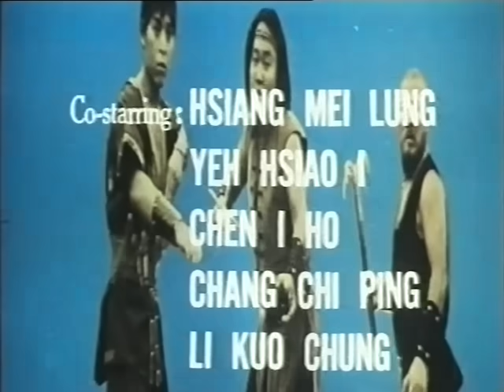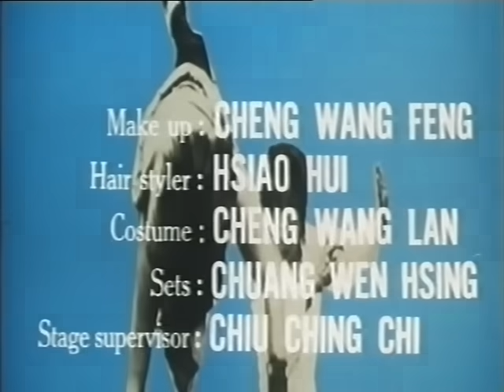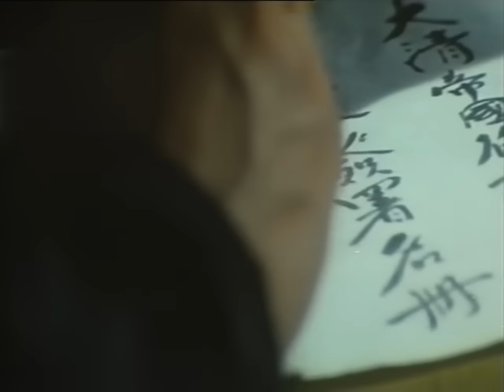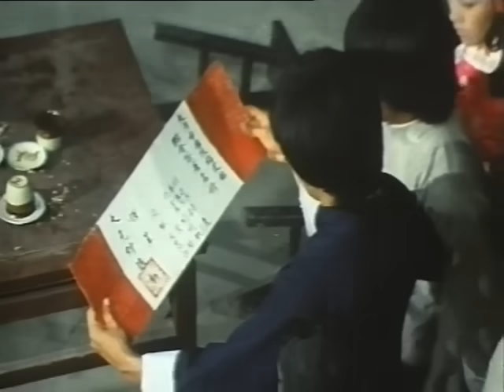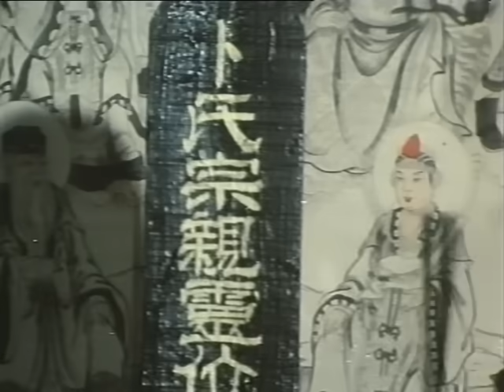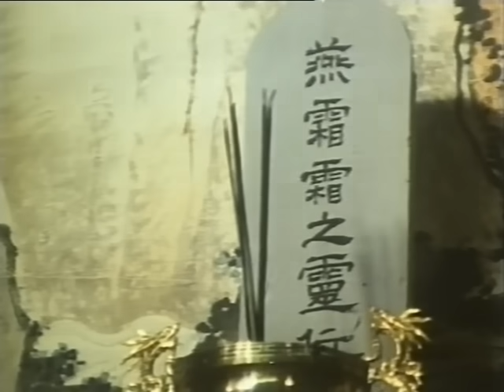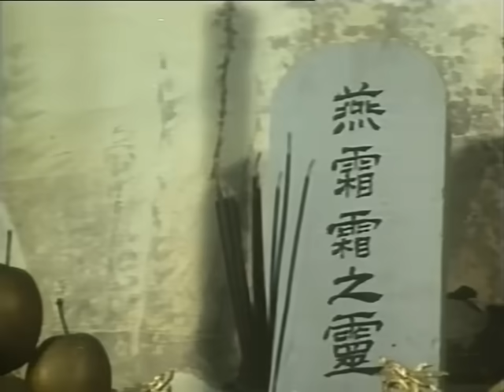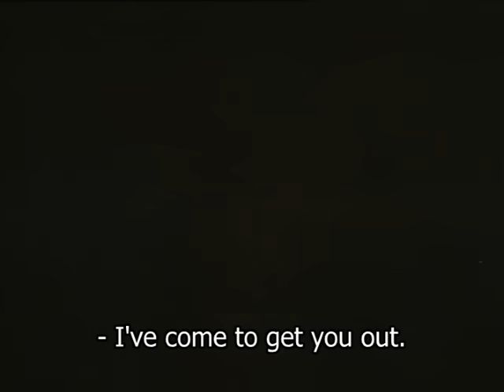Shaolin Iron Claws - Shaolín Garras de Acero (Shaolin Iron Claws)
Director: Ker Shih Hao
Reparto: Wong Tao, Lee Yi Min, Chang Yi, Hwa Ling

Durante un cambio en China al gobierno constitucional, los caudillos y jefes regionales utilizan la confusión para rebelarse contra el nuevo gobierno. Un jefe honorable se niega y filtra un documento cifrado secreto que describe los planes del señor de la guerra a la policía local. Un matón sombrío que trabaja para la facción del malvado señor de la guerra contrata la ayuda de dos hermanos jóvenes sinvergüenzas para ayudar a arruinar la reputación del jefe de policía de la ciudad, Hu, quien se ha hecho con el documento filtrado. En poco tiempo, los dos hermanos descubren el poder del documento y se despliegan numerosos asesinos y señores de la guerra para tratar de arrebatarle el documento de sus hábiles manos.
Cast: Wong Tao, Lee Yi Min, Chang Yi, Hwa Ling

During a changeover in China to constitutional government, regional warlords and chiefs use the confusion to rebel against the new government. One honorable chief refuses and leaks a secret ciphered document outlining the warlord’s plans to local police. A shady thug working for the evil warlord faction hires the aid of two young brother scoundrels to assist in ruining the reputation of the town’s police chief Hu, who has come in possession of the leaked document. Before long the two brothers discover the power of the document and numerous assassins and warlords are deployed to try to force the document from their capable hands.